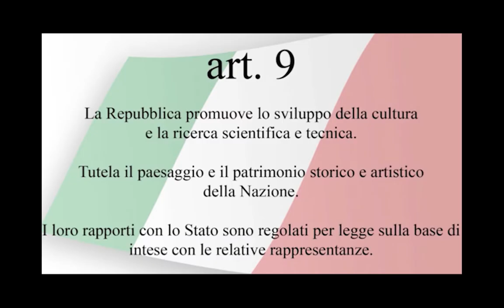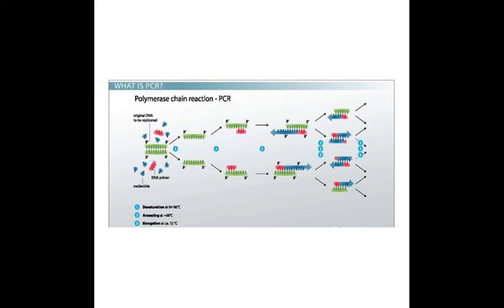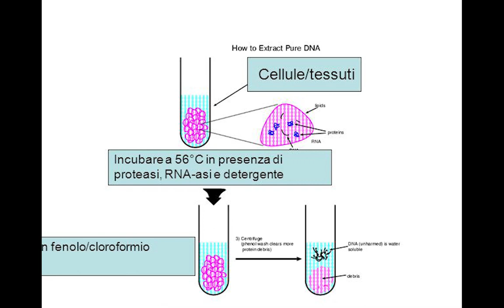Ricerca scientifica nel sud italia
Progetto classi VA e VB del liceo delle scienze umane dell'I.I.S. Giustino Fortunaro, Rionero in V. tenutosi al CNR di Napoli e al CROB di Rionero in V.